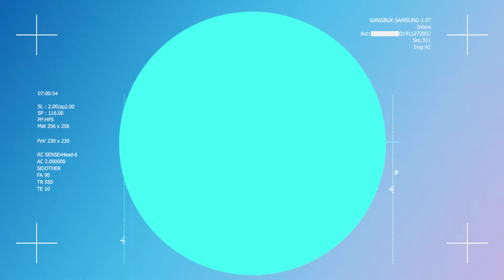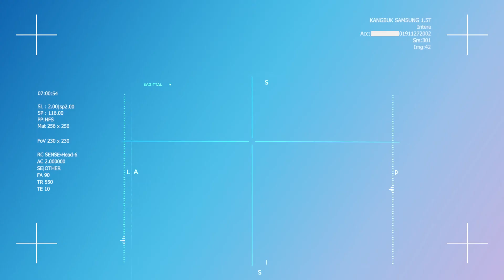[슬기로운 건강생활] EP4. 당뇨병 완치 최신치료(수술편) : 비만대사수술 & 췌장이식 - 내분비내과 문선준 교수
'당뇨병을 수술로 치료한다?' 😲
과거 이런 말을 들었다면 '사기꾼'이라며 코웃음을 쳤을 이야기가
이제 의학계는 물론 국가에서도 인정하는 현실이 되었습니다.

1형 당뇨병에서 시행하는 '췌장이식' 수술에 대해 알려드립니다.

문선준 교수의 다른 영상이 보고싶다면?